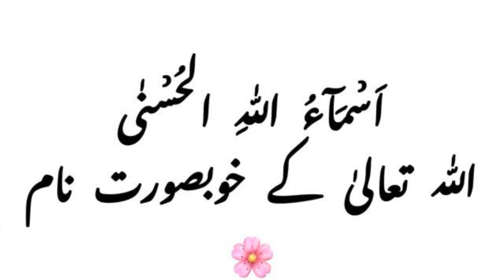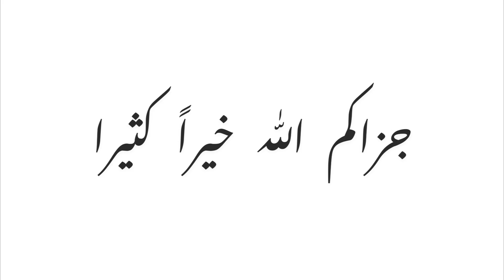L030 Al Nasir Asma ul Husna Dr Farhat Hashmi